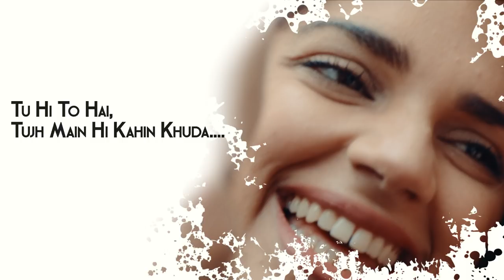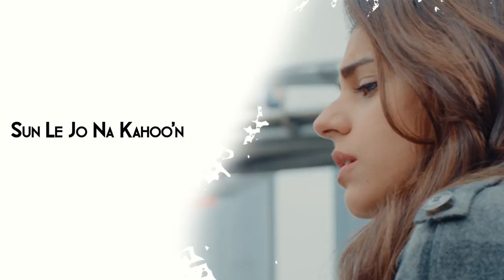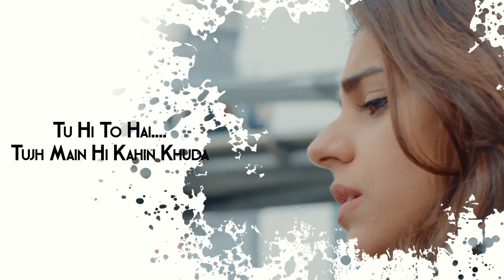Meri Duniya - Official Lyrics Video | Cake | Aamina Sheikh, Sanam Saeed, Adnan Malik|The Sketches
Check Out MERI DUNIYA Official Lyrics video song from the most awaited movie CAKE. Directed By Asim Abbasi, starring Aamina Sheikh, Sanam Saeed, Adnan Malik.